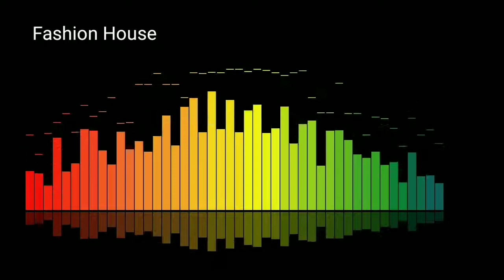fashion house groovepad